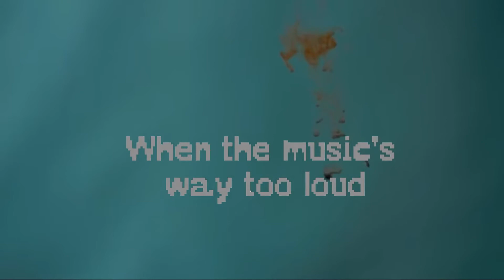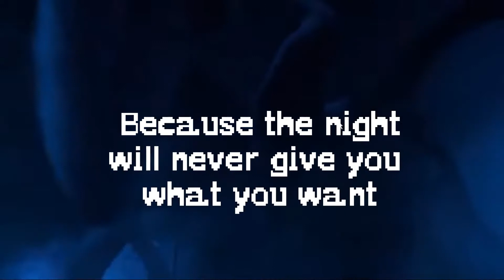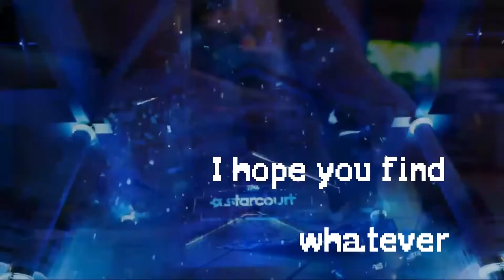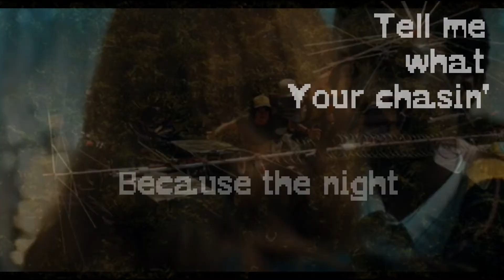The Midnight - Jason (feat. Nikki Flores) (Lyrics Video)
The Midnight: Jason (feat. Nikki Flores) Lyric Video
Series: Stranger Things
Starring: Eleven & Mike Wheeler

≧◔◡◔≦ ℓιкє & ѕυѕcяιвє ≧◔◡◔≦

Support: ツ
Twitter.com/TheMidnightLA
Instagram.com/TheMidnightOfficial
Soundcloud.com/TheMidnightOfficial
Facebook.com/TheMidnightOfficial

🍒 Retro LateNight Moonlight ~ Retro/Synthwave Mix ~ Mood ~ Anime Lyric Video + Coolest Retrowave & Synthwave ~

🎵 Retro LateNight Moonlight Shorts ~ Retro/Synthwave Mix Shorts ~ ~ Anime + Coolest Retrowave & Synthwave Shorts!

⛅ Sunset Ride Synthwave ~ Chill Mood ~ ~ Retrowave & Synthwave Music ~

🌻 Best Retrowave/Synthwave Albums Compilations ~ Retro Revolution ~ ~ Retrowave & Synthwave Music Compilations ~

🍦 Motivational/Inspirational Music ~ Mood B) ~ ~ Retrowave, Synthwave & Top Music Compilations ~

≧◔◡◔≦ You Can't Laugh Compilation ~ ~ I dare you not to laugh ~ YOU LAUGH YOU LOOSE!

SUPPORTING NEW TALENTS
CONCEPT ART & DIGITAL ILLUSTRATIONS

♥ I read each and every comment.
♥ If you want me to make a special video, don’t hesitate to suggest it to me.
♥ Comment if any of the link is working correctly or needs an update.

THE SONG, CLIPS/PANELS, OR ANIME USED IN THIS AMV EDIT -